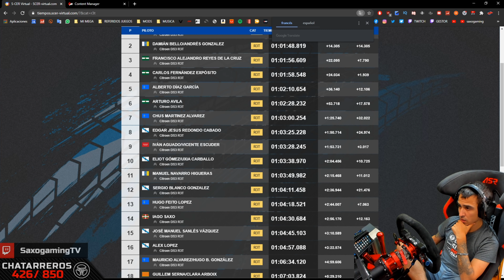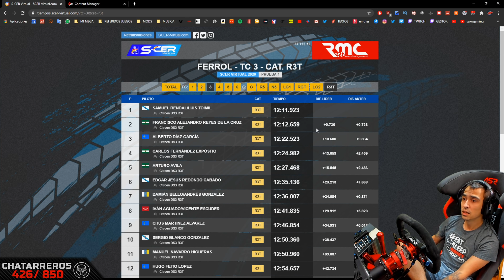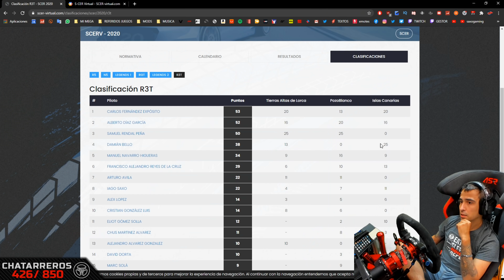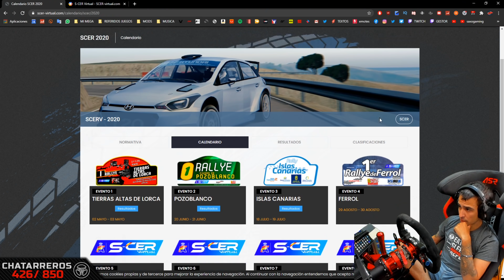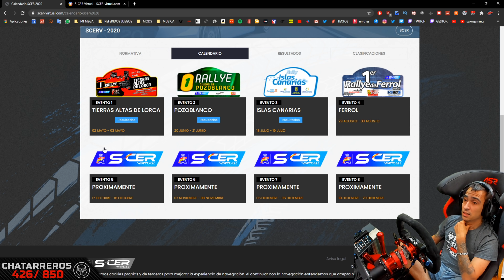S-CER '20 #4 // TC6 // Rally Ferrol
INTRO: 0:00
CONTROL HORARIO: 1:12
TRAMO CRONOMETRADO: 2:12
REPETICIÓN: 11:17
TIEMPOS: 19:19
CLASIFICACIÓN: 21:13

🔴🔴PERIFÉRICOS🔴🔴
⚪Elgato Wave:3